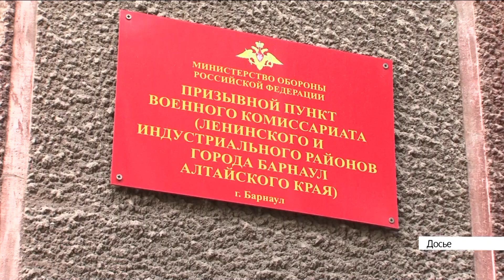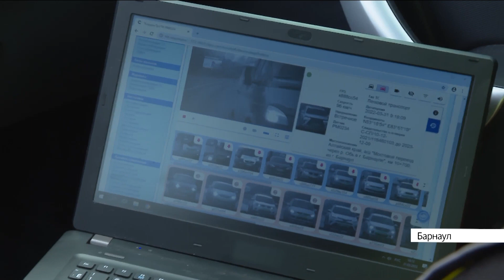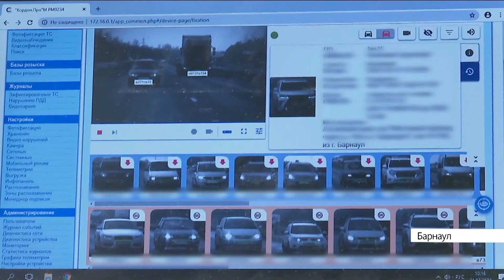Выпуск новостей в 6:20, 1 апреля 2022 года